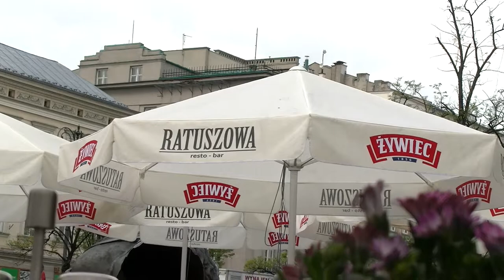Atrakcje turystyczne w Krakowie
Nocleg był w hotelu Yarden na ulicy Długiej 35